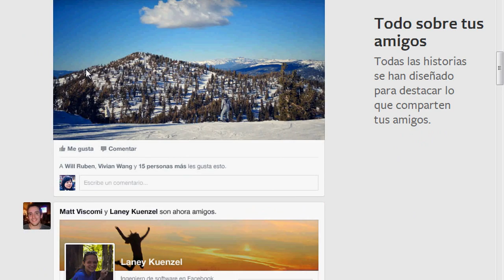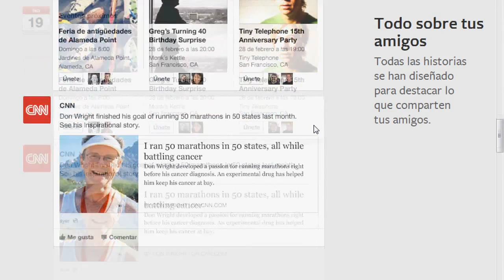Como obtener el nuevo diseño de Facebook 2013